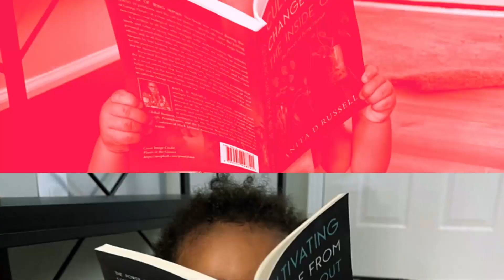What Are You Doing to Embrace Equity? | InflexionPoint Podcast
Embracing equity isn't just about what we say or write about.
International Women's Day (IWD) is the "celebration of social, economic, cultural and political achievement of women" and has been observed since the early 1900s. It’s a collective movement felt and activated around the world.

The theme for International Women's Day 2023 is Embrace Equity.
Equity is not something that should be up for debate. It is something we all need to think about, to learn about, to value, and to embrace. Equity should be a part of our individual and collective belief systems, conversations, and actions. It means creating a truly inclusive world. So, the question is what are you doing to embrace equity and contribute to (re)imagining a different future and a different world?

Equity vs Equality: What's the Difference?
International Women's Day organization drives home 3 points:

1. Equity isn't just a nice-to-have, it's a need-to-have as we push towards global transformation.
2. A focus on gender equity needs to be part of every society's DNA.
3. And it's critical to understand the difference between equity and equality.

That last point is particularly relevant because the terms are often used interchangeably or synonymously, In its essence equality is about sameness, where everyone gets the same of something, regardless of needs, circumstances, or lived experiences. Equity is acknowledging where people are in their unique needs and leveling the playing field accordingly. People start from different places and different life experiences, so true diversity and inclusion requires equity as a catalyst.

The truth is, we can all embrace equity.
We can actively support and embrace equity within our own unique spheres of influence, our homes, our workplace, and our community. In our everyday lives we can avoid stereotypes, call out discrimination and bias, and actively seek diversity and inclusion in whatever spaces we find ourselves. And each of us can heed the call for individual change that fuels grassroots action to usher in global momentum. So, what you are doing or plan to do to EmbraceEquity everyday?